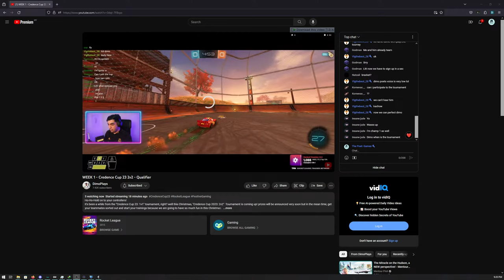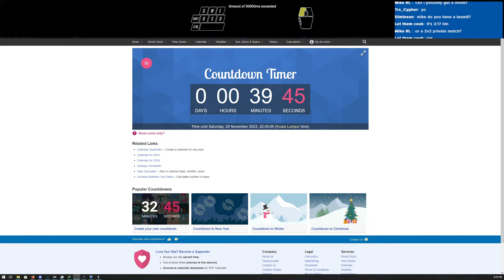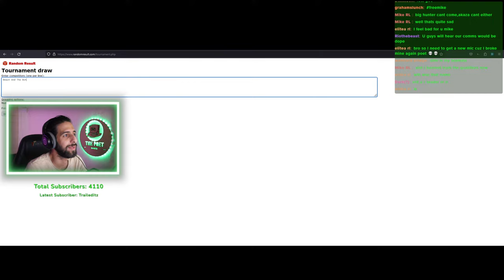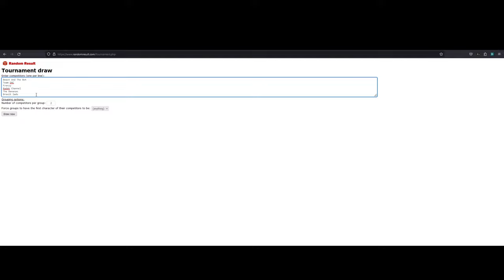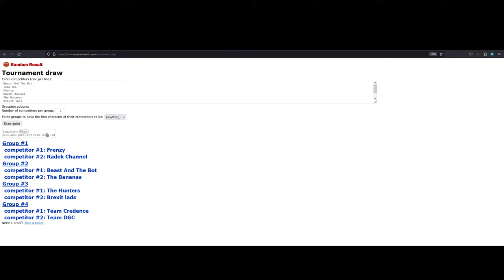Live Saturday: Credence Cup 23: 2v2 - Qualifiers #1!